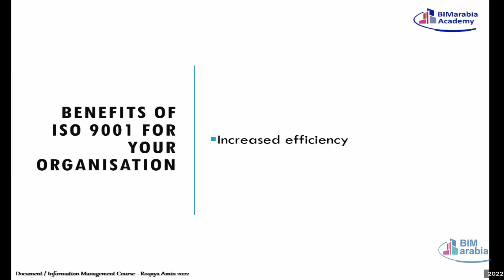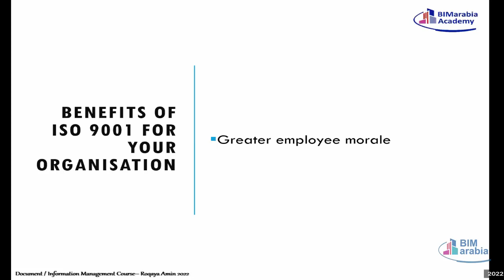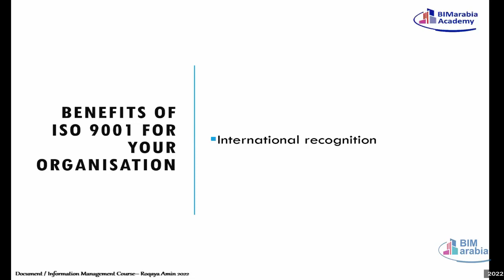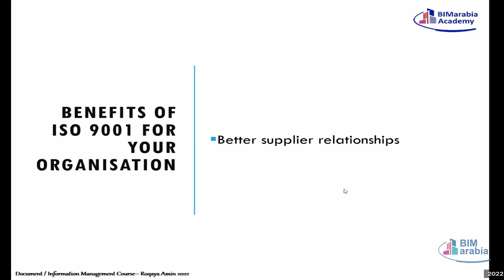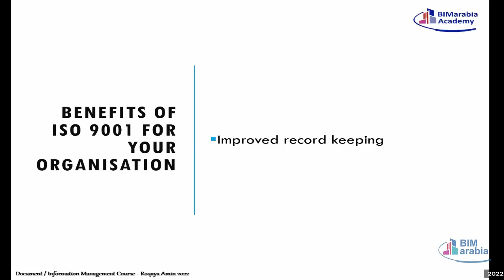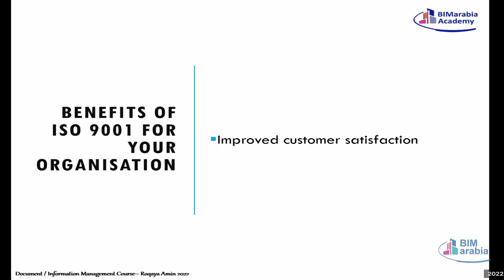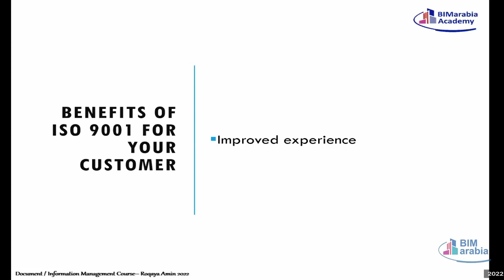02 04 benefits of ISO 9001